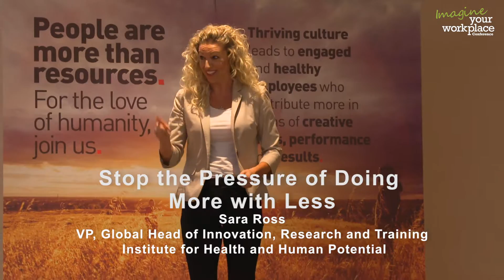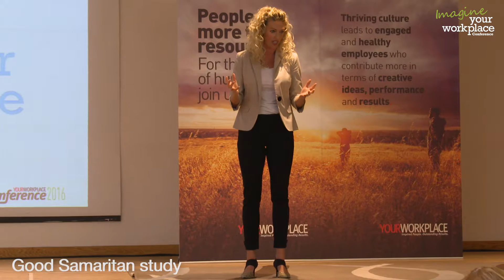Manage the Pressure of Doing More With Less - Sara Ross at Imagine Your Workplace Conference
Imagine Your Workplace Conference

Employee well-being is pivotal to a thriving workplace. This radical event addresses employee productivity by delivering and examining trendsetting information on leading, managing, culture and wellness.

Every Canadian business leader and HR professional interested in improving employee well-being is welcome. For the love of humanity, join us.

Lightning Talk Session:
STOP the pressure of doing more with less
Sara Ross
Vice President, Institute for Health and Human Potential

Summary:
Are you feeling the need to “do more with less” at your workplace? Not surprisingly, you most likely answered, yes. What is surprising is many of us believe that we are actually better under pressure; unfortunately, that is not what the research shows. This talk will highlight what happens at a physiological and neurological level when we are constantly under time and resource pressure. I will show how these changes diminish creative and strategic thought, decrease our willingness to see perspectives and reduces our capacity to empathize — all key ingredients of great work and great workplace cultures.

Sara Ross is V.P. and Global Head of Innovation, Research and Training at the Institute for Health and Human Potential (IHHP). Sara translates the complex science of pressure into simple actionable strategies resulting in new insights to start true change. She has supported and challenged a diverse group of clients, ranging from Fortune 500 companies to the NBA leadership team of the Orlando Magic.